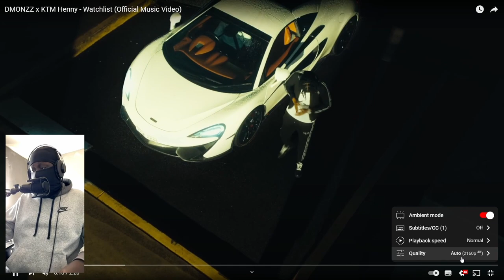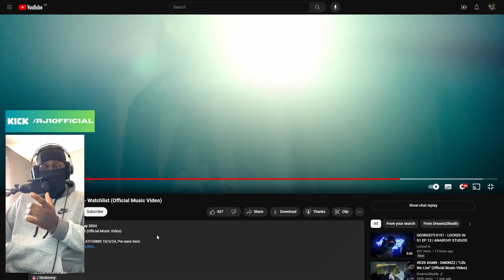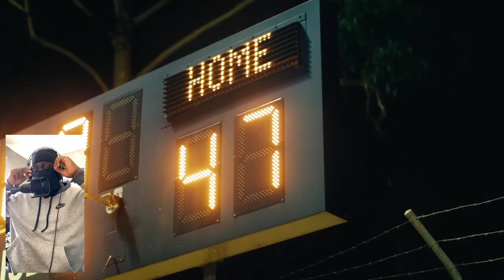UK Rapper Reacts To DMONZZ x KTM Henny - Watchlist (Official Music Video)🇦🇺 [REACTION]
Intro: 0:00 - 0:19
Reaction: 0:19 - 4:10
Overall Thoughts: 4:10 - 5:08
Outro: 5:08 - 5:30
MY BRAND NEW DISCORD IS LIVE 🢃